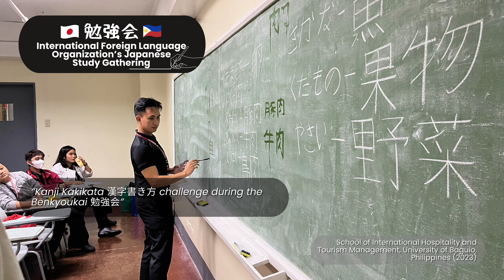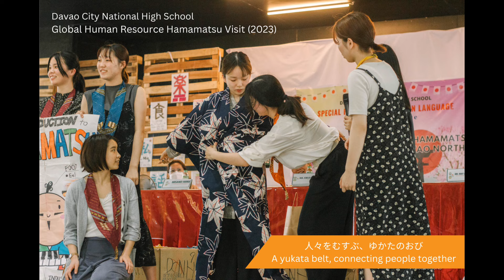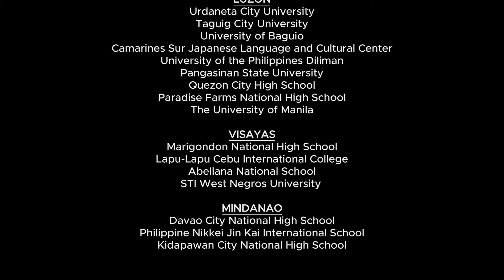Minna No Nihongo Fiesta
In preparation for the Nihongo Fiesta in February 2024, we invited all Philippine public and private institutions offering Nihongo classes or courses to submit photos of their “Own Nihongo Fiesta.”

Thank you to all who submitted their Minna No Nihongo Fiesta photos! It's great to see the love for Japanese language and culture celebrated in schools all across the Philippines!

Luzon:
Urdaneta City University
Taguig City University
University of Baguio
Camarines Sur Japanese Language and Cultural Center
University of the Philippines Diliman
Pangasinan State University
Quezon City High School
Paradise Farms National High School Manila
The University of Manila

Visayas:
Marigondon National High School
Lapu-Lapu Cebu International College
Abellana National School
STI West Negros University

Mindanao:
Davao City National High School
Philippine Nikkei Jin Kai International School
Kidapawan City National High School